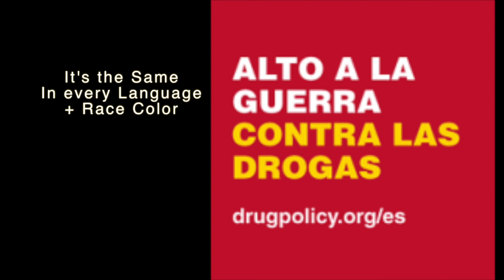"WEED WEEDSDAYS" Episode XXII Intro + Outro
This video is about "WEED WEEDSDAYS"  Episode XXII Intro + Outro